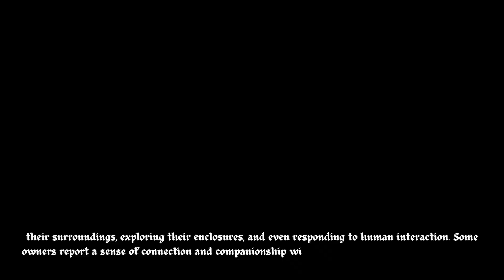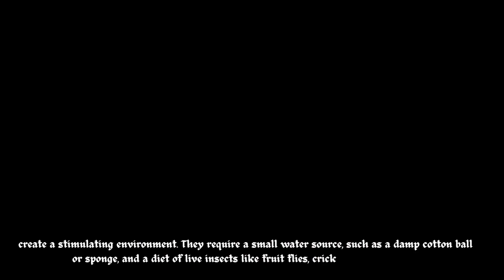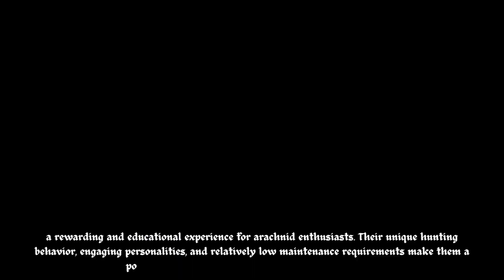JUMPING SPIDERS AS PETS